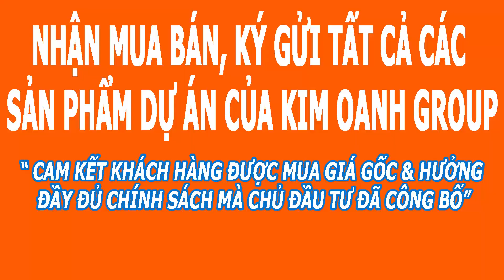ĐẤT NỀN NHƠN TRẠCH | DỰ ÁN ĐẠI PHƯỚC CENTER CITY 2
Vị trí: Mặt tiền đường Lý Thái Tổ, xã Đại Phước, huyện
Nhơn Trạch, tỉnh Đồng Nai, cách trung tâm TPHCM 15 phút
Quy mô: Hơn 2 héc ta, gồm 158 nền, diện tích
80,2 – 100 m2
Chủ đầu tư: Công ty CP Đầu tư và Xây dựng Nhơn Thành
Hợp tác đầu tư và phân phối độc quyền:
Công ty cổ phần Địa ốc Kim Oanh
Tiện ích nội khu: Đường nội bộ 12- 21m trải nhựa,
hệ thống cấp – thoát nước, điện âm, vỉa hè rộng,
công viên, khu thể dục thể thao…
Tiện ích liên kết: Chợ, trung tâm hành chính xã Đại
Phước, trung tâm hành chính huyện Nhơn Trạch, Trung
tâm Y tế Đại Phước, trường THPT Nhơn Trạch, trường
Mầm non Phú Thạnh, Bệnh viện Nhơn Trạch, sân golf,
khu du lịch Vườn Tre, khu du lịch Bò Cạp Vàng,…
Pháp lý: Sổ đỏ
Thanh toán: Linh hoạt, nhiều ưu đãi đặc biệt
Quý Anh/Chị có thể xem nhiều Video hơn tại đây: